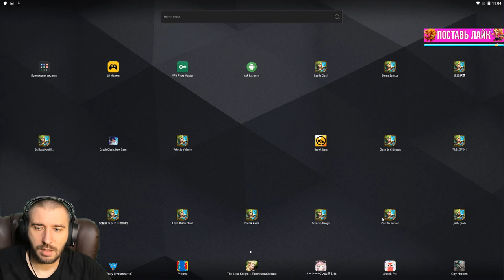ИДЕАЛЬНЫЙ БОГ ГРОМА \ НАБОР ЗА 1 САМОЦВЕТ \ МЕГА ФОНТАН \ ТОП КОЛЯ \ БИТВА ЗАМКОВ \ CASTLE CLASH